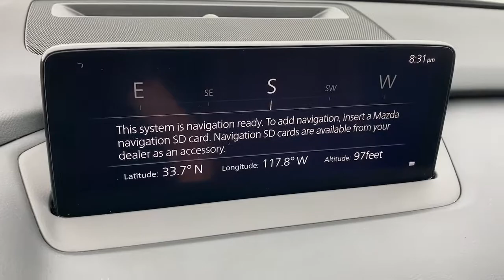2022 Mazda CX-9 Tustin, Irvine, Orange County, Santa Ana, Costa Mesa, CA M615088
Polymetal Gray Metallic New 2022 Mazda CX-9 available in Tustin, California at Tustin Mazda. Servicing the Irvine, Orange County, Santa Ana, Costa Mesa, CA area.
2022 Mazda CX-9 Carbon Edition - Stock#: M615088 - VIN#: JM3TCBDY3N0615088

Tustin Mazda
28 Auto Center Dr